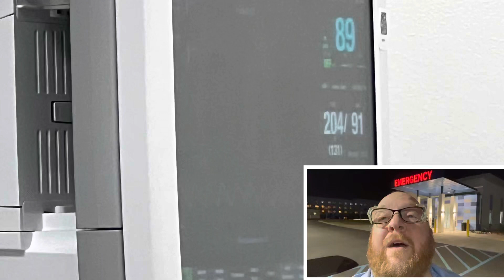ER At Sweetwater pretty cool if you have to go for medical stuff not medical advice!👍🎥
Not medical advice just sharing taking my wife to the ER to make her feel better and rambling on about stuff!